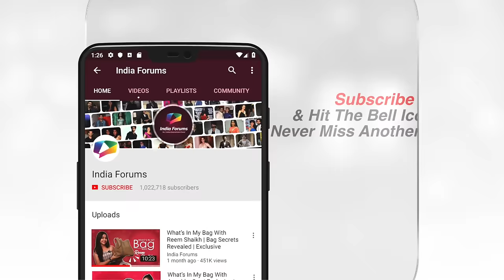Mallika Singh Aka Radha Pranks Sumedh Mudgalkar Aka Krishna On Valentines | Exclusive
Valentine’s Day is here and today we bring to you the epitome of love Radha Krishn aka Sumedh Mudgalkar & Mallika Singh who are currently seen in the show Radha Krishn playing the iconic lovers & today Mallika who is our Radha is all set to surprise her Krishn aka Sumedh But before this surprise Mallika did a fun prank with Sumedh and gave him a empty box of chocolate After this it was time for the real surprise where Mallika gave him cookies & Nutella and in return Sumedh also gave her something
Lastly, we asked Sumedh to show us how an ideal guy should propose a girl and here is what he shared
We hope that you enjoyed this fun prank & Valentines Story